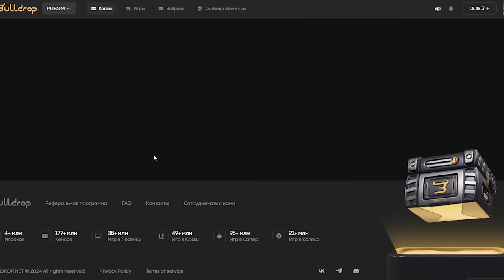С ПИСТОЛЕТА ДО ФУЛЛ 6 НА 7 КАРТЕ В МЕТРО РОЯЛЬ, METRO ROYALE, PUBG MOBILE, ПРОКАЧКА